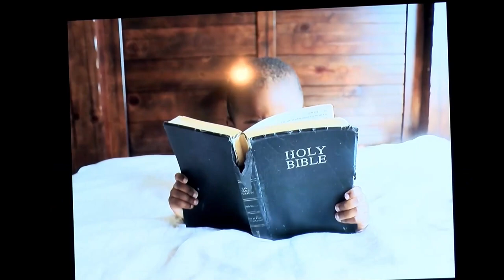Scott Wesley Brown Live In Concert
Live in concert at The Upper Room Mission Viejo, CA. Nov. 2, 2019